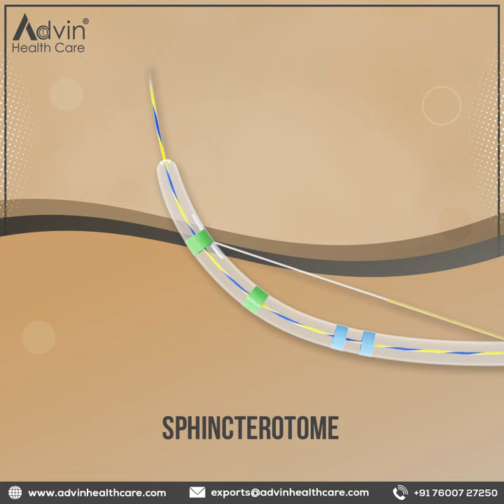Gastrology Products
We Advin Health Care Manufacturer Of Gastrology Products With International Quality Standard.